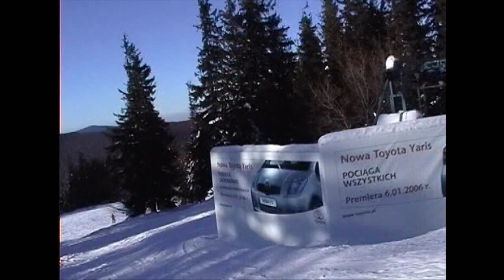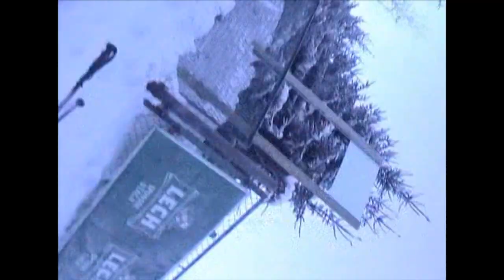SZCZYRK HAOS 2006